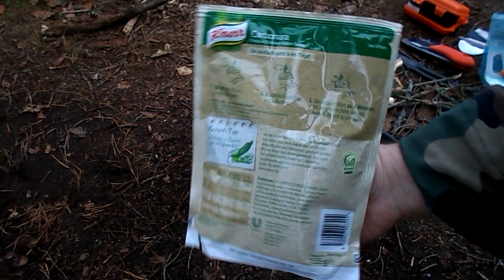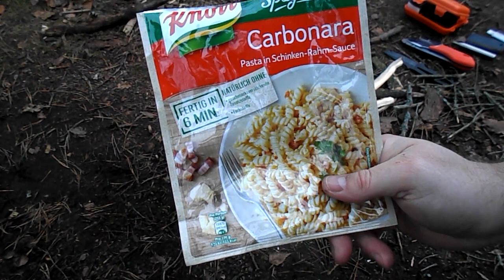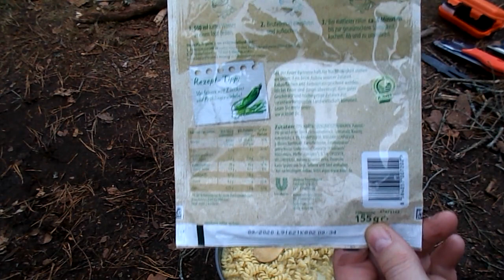Knorr - Carbonara w leśnych klimatach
Gdzie jest szynka w tym daniu co miała tam być?